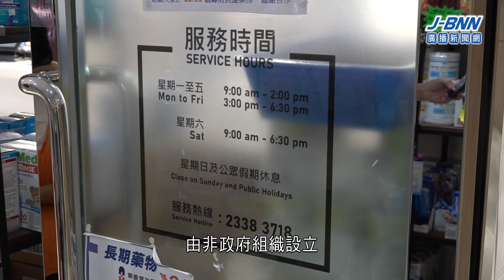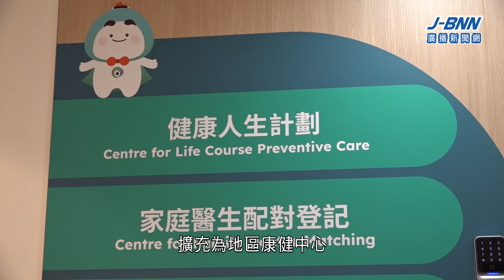施政報告2024｜訂社區藥物名冊助基層買藥｜BNN廣播新聞網｜20241017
施政報告提出立法加強基層醫療管治架構，包括賦予基層醫療署權力設監察機制；又提出制訂社區藥物名冊及推出社區藥房計劃，以推動基層醫療發展。

記者：黃軍言、陳叻
編輯：謝欣桐、張倩欣
指導老師：潘蔚林